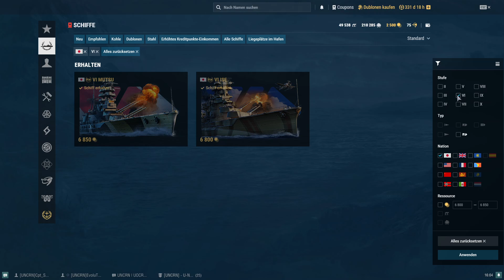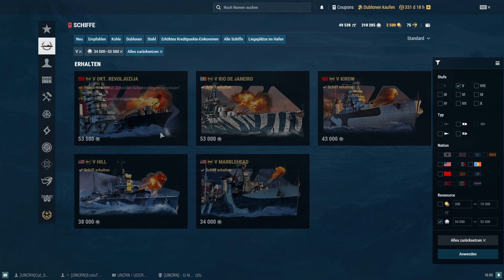World of Warships Part 45 2 Runden mit dem T6 Flugzeugträger von den Japanern herum fliegen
- in der ersten Runde zeige ich euch was man so machen kann wenn man verbündete Schiffe hilft und unterstützt
- in der zweiten Runde wollen meine Verbündeten das ich als Flugzeugträger den Zerstörer spotte das die darauf schießen können
- so wie ich bin spotte ich den Zerstörer aber keiner schießt drauf ...
- hätte ich von anfang an DMG gemacht hätten wir bestimmt gewonnen in der zweiten Runde